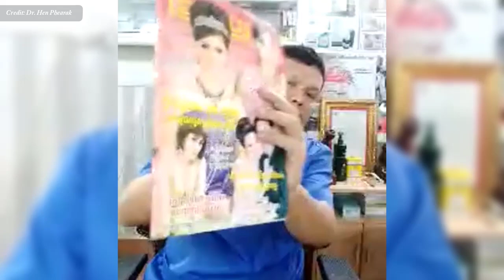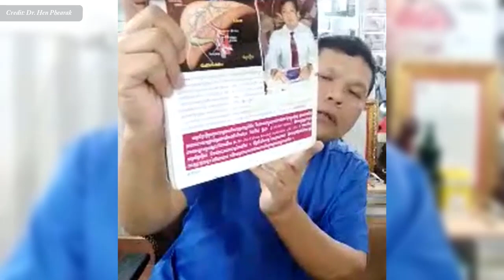ប្រវត្តិនៃការកកើតឱសថបុរាណ អាហារបំប៉ន វេជ្ជ. ហែន ភារៈ , Medicine History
In this video we want to show you about ប្រវត្តិនៃការកកើតឱសថបុរាណ អាហារបំប៉ន វេជ្ជ. ហែន ភារៈ , Medicine History, SUCCESS REVEAL

ប្រវត្តិការបណ្តុះកោសិការដោយឪសថរុក្ខជាតិខ្លះៗ...
ចូលរួមក្នុងក្រុមរបស់យើង:
✮✮✮✮✮ Enjoy!

✡ ABOUT US ✡
.: Why We create SUCCESS REVEAL channel :.
1. To inspire, Motivate, create new entrepreneur
2. Share Business knowledge, Entrepreneurship, Success
3. Free Business Education Online